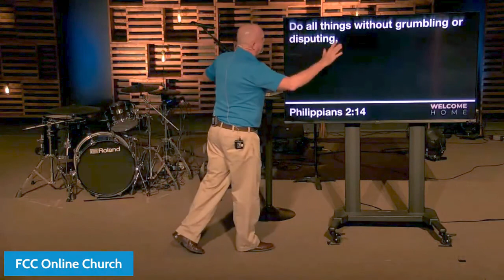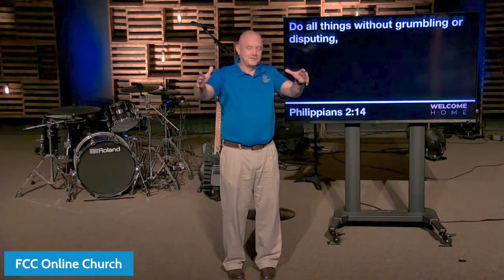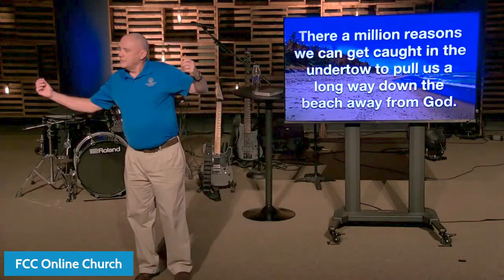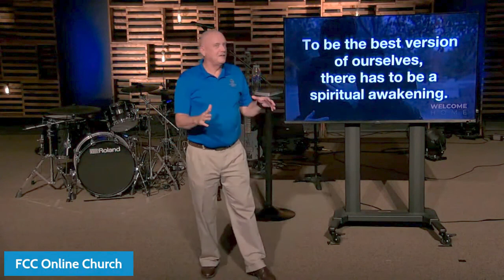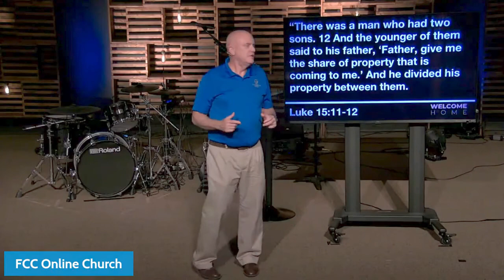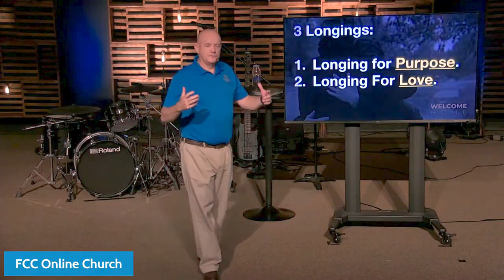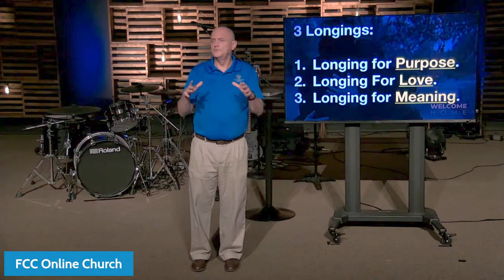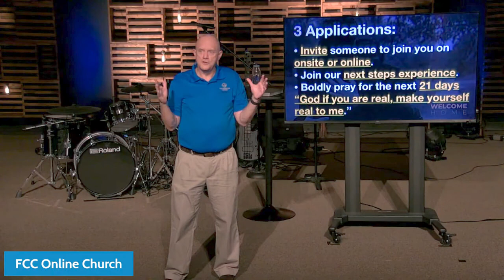IS THERE SOMETHING MORE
Is there something more out there? When we are far from God, we are longing for what we don't have. We have missing pieces when we are missing God.

We want to welcome you home to the love of God. Not only that, but we want to welcome you home to FCC where we accept, love, and care for each other.  No matter how far you've gone, God has His outstretched arms open for you to come home.

This is the first sermon of the sermon series, Welcome Home.

WE’RE OPEN
We’re continuing to monitor guidelines and best practices for gathering safely. Learn more about everything we're doing to keep you safe and how you can help by using hand sanitizer, washing your hands often, and more.